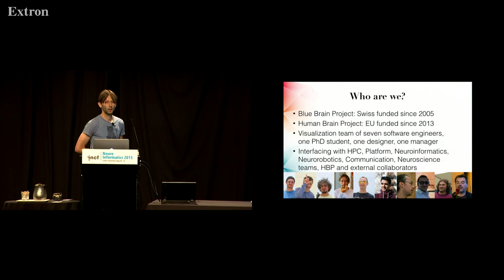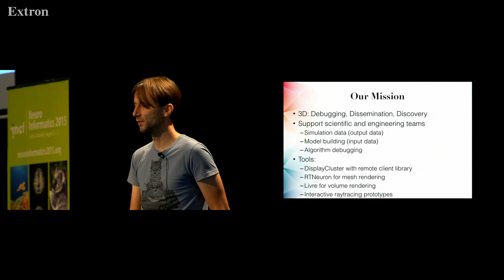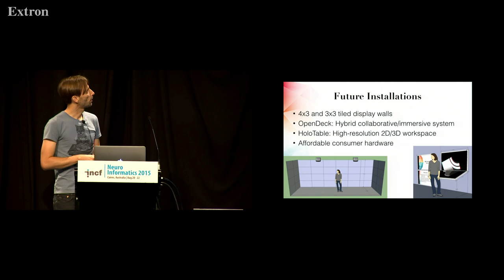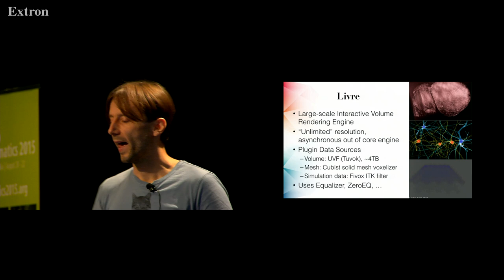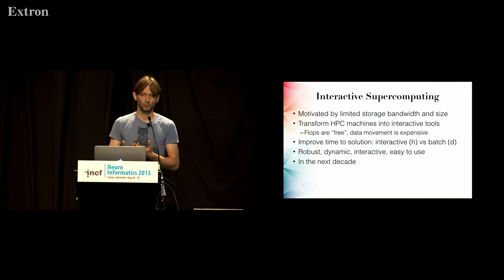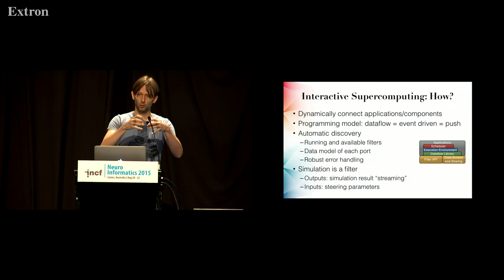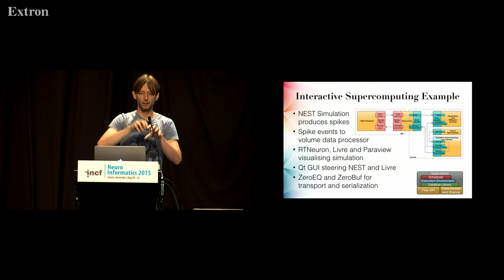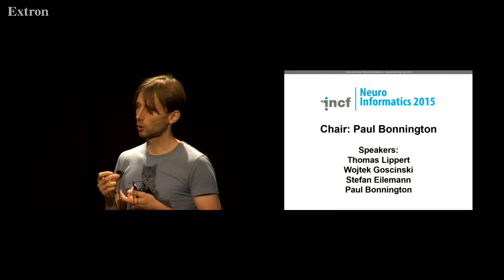Stefan Eilemann - Visualisation architectures [2015]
Lecture at Neuroinformatics 2015 in Cairns, Australia. One day special session organized by the INCF Australia Node, August 22. Session 3: Simulation and visualization environments.

Talk title: Visualisation architectures
Speaker: Stefan Eilemann, EPFL, Switzerland